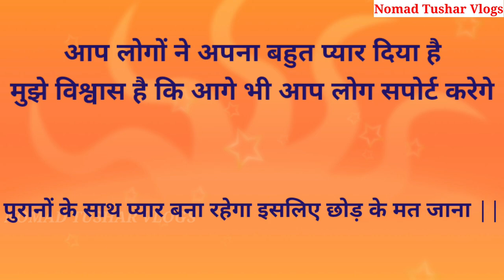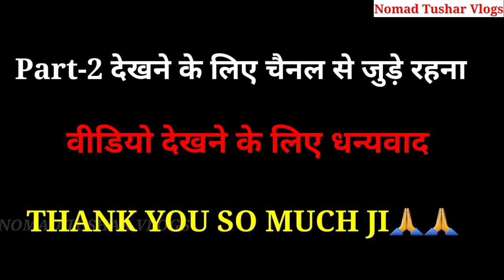PATTIKALYANA - samalkha me ek gaon || गाँव वालों के साथ कुछ मस्ती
Hi guys

Patti Kalyana(पट्टी कल्याणा) is a village in the Samalkha Tehsil of Panipat District. It is situated at NH44 & at a distance of 3KM from Samalkha.

Hello guys,

ambala to nahan
ambala to sirmour
sirmour nati
sirmour pahari song
hathwala ghaat
ambala to nahan
ambala to sirmour
sirmour nati
sirmour pahari song

Documentary on Naturopathy - 1st Episode, A Tour to Prakritik Jeevan Kendra Patti Kalyana, Panipat.
Naturopathy प्राकृतिक चिकित्सा केंद्र पट्टी कल्याणा पानीपत